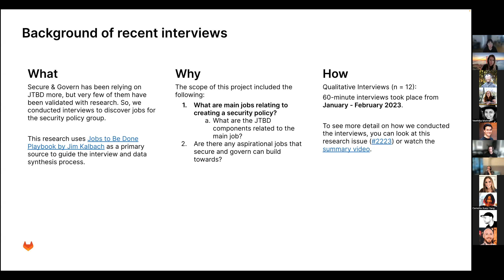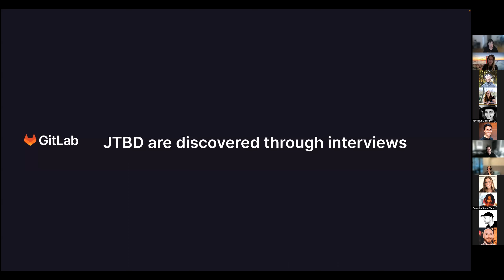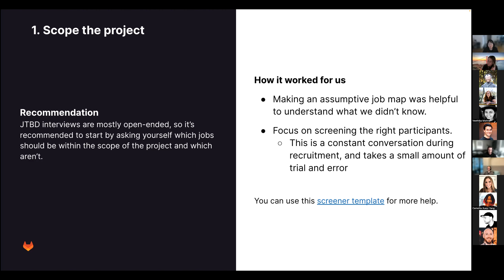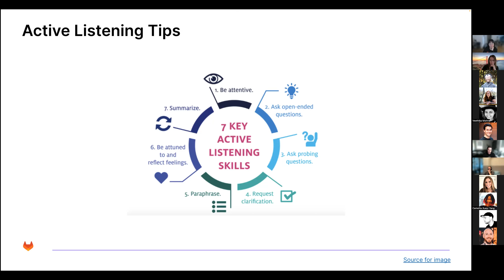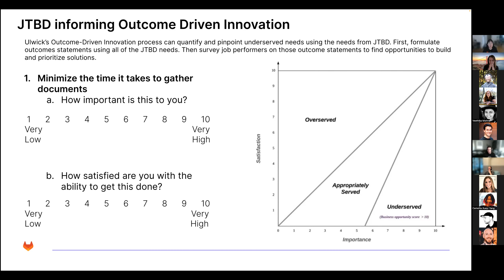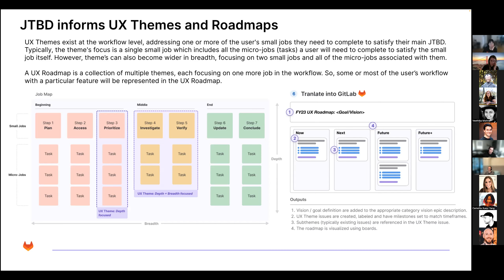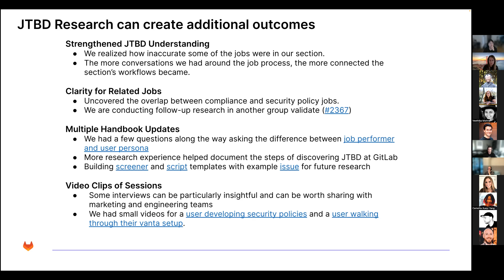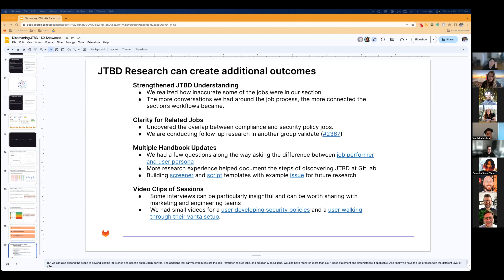UX Showcase: Discovering JTBD at GitLab